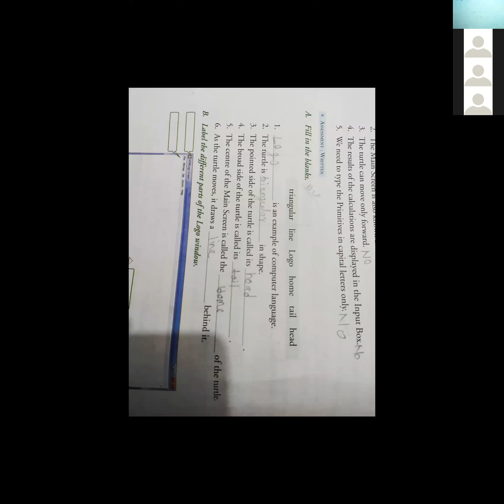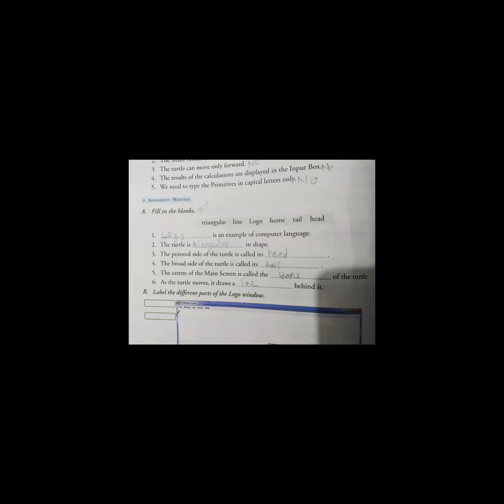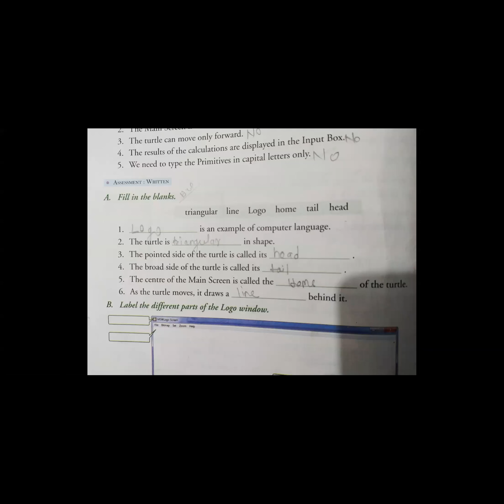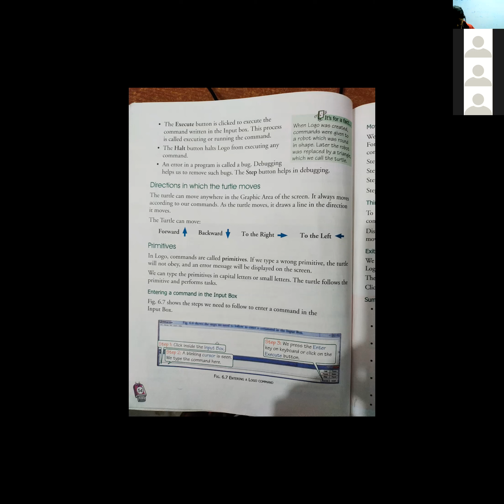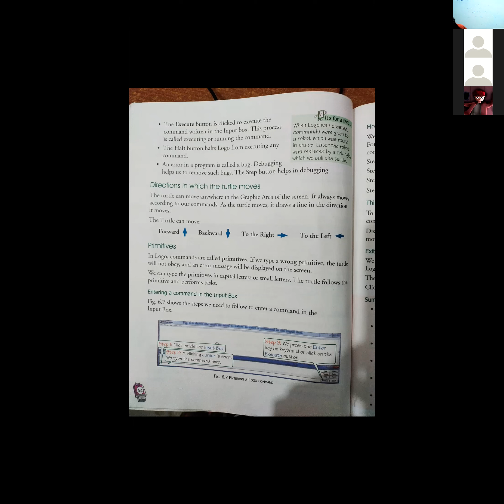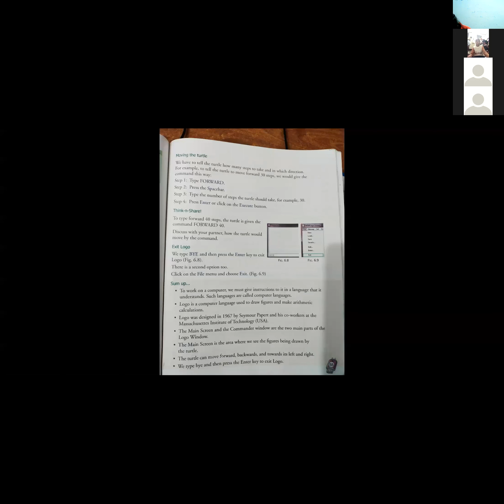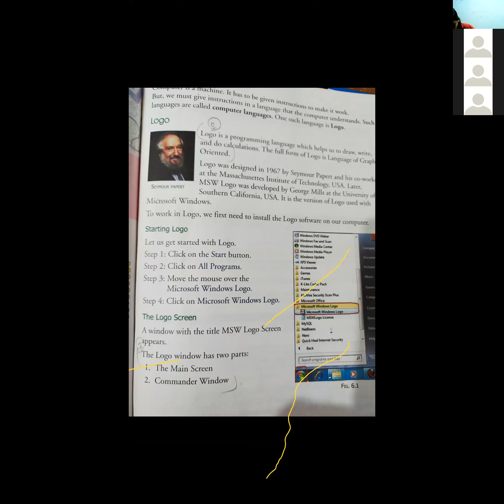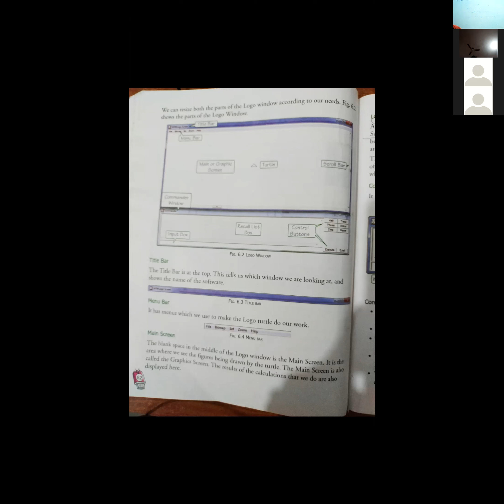CLASS 3 COMPUTER